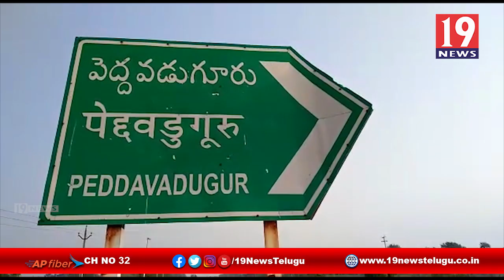లాక్ డౌన్ కారణంగా తాగడానికి నీళ్లు లేక ఇబ్బంది పడుతున్న ప్రజలు - అనంతపురం జిల్లా -పెద్దవడుగూరు